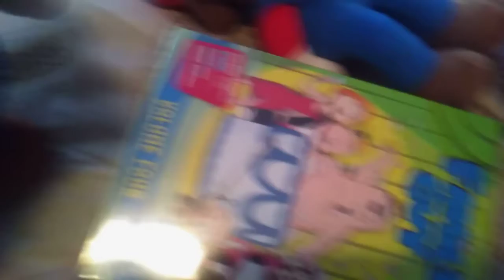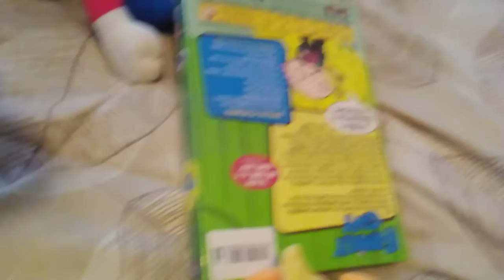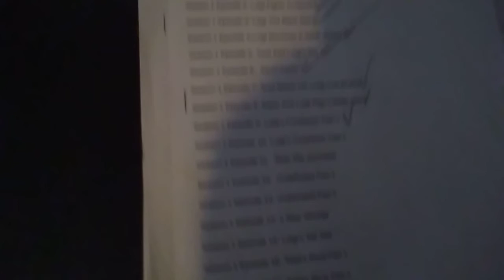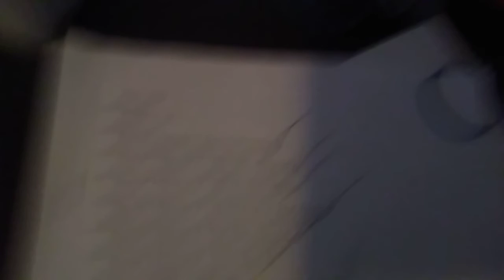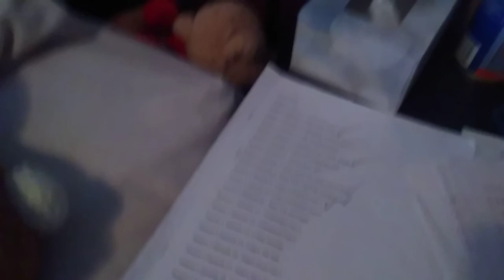Season 1 Episode 10- Luigi's Fundraiser Part 2